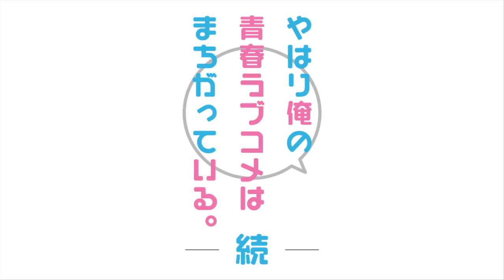「やはり俺の青春ラブコメはまちがっている。続」PV第1弾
「やはり俺の青春ラブコメはまちがっている。続」

2015年春より、TBS、BS-TBSにてテレビアニメ化決定！！

【Staff】
原作：渡 航（小学館「ガガガ文庫」刊）
キャラクター原案：ぽんかん⑧
監督：及川　啓（『アウトブレイク・カンパニー 』　監督）

シリーズ構成：菅 正太郎（『やはり俺の青春ラブコメはまちがっている。』シリーズ構成）
キャラクターデザイン：田中雄一（『とある魔術の禁書目録』シリーズ、『とある科学の超電磁砲』シリーズ　キャラクターデザイン）
音響監督：本山 哲
アニメーション制作：feel.
製作：「やはり俺の青春ラブコメはまちがっている。続」製作委員会

【Cast】
比企谷八幡：江口拓也
雪ノ下雪乃：早見沙織
由比ヶ浜結衣：東山奈央
戸塚彩加：小松未可子
材木座義輝：檜山修之
比企谷小町：悠木 碧
平塚 静：柚木涼香
雪ノ下陽乃：中原麻衣
葉山隼人：近藤 隆
一色いろは：佐倉綾音
折本かおり：戸松 遥
ほか

(C)渡 航、小学館／やはりこの製作委員会はまちがっている。続